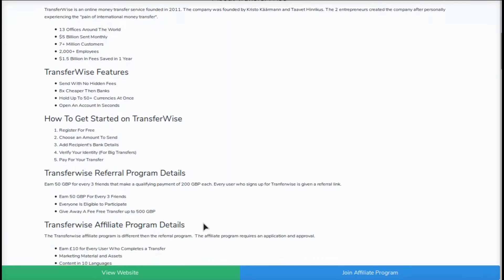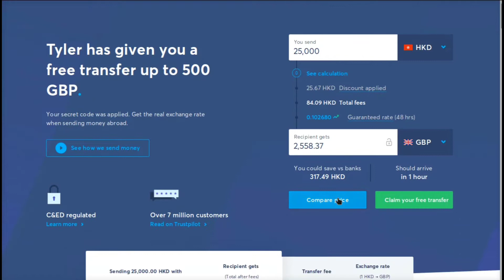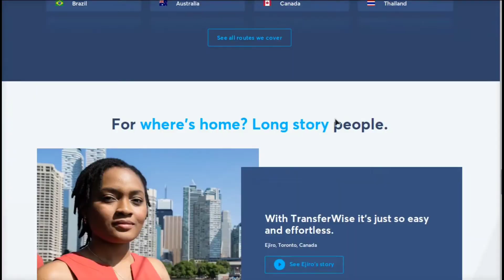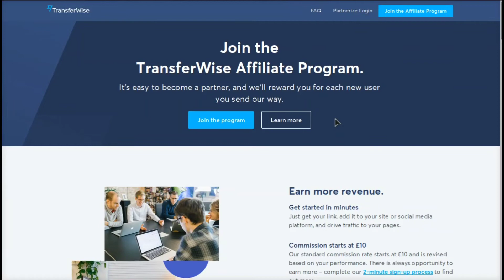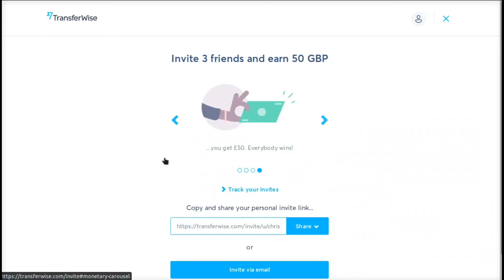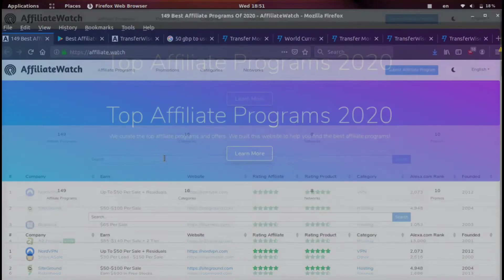EARN £50 EVERY 3 FRIENDS 🤑 TRANSFER £500 FOR FREE 🏦 TRANSFERWISE AFFILIATE PROGRAM REVIEW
EARN 50 GBP FOR EVERY 3 FRIENDS THAT MAKE A PAYMENT OF 200+ GBP 🤑 TRANSFER £500 FOR FREE 💰

🤑 We may receive commissions when you click our links and make a purchase. However, this does not impact our reviews and comparisons. 🤑